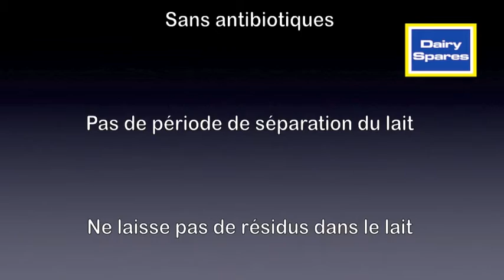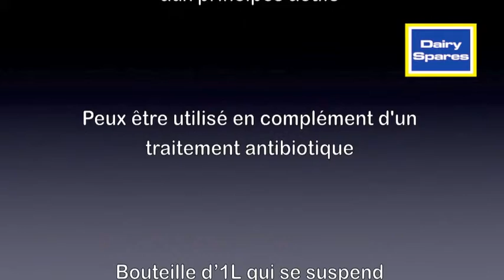Golden Balm FR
Golden Balm - Crème apaisante, soulage la mamelle.
Golden Balm est composé uniquement de produits naturels sans antibiotique. Utilisé sur un quartier sain, ce produit n'entrave pas la qualité du lait et ne nécessite donc pas de période de retrait.